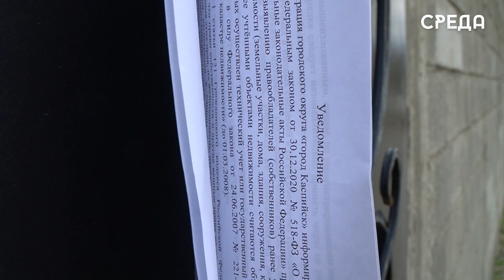В Каспийске прошли рейдовые мероприятия по выявлению незарегистрированных жилищных объектов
26 октября финансовое управление администрации Каспийска провел рейд по выявлению незарегистрированных жилищных объектов. Участие в мероприятии приняли и представители муниципального контроля.

Отметим, что представители госструктур также вручили гражданам уведомление о правилах регистрации и ее необходимости для собственников, а тем, кто отказался беседовать с представителями администрации или вообще отсутствовал сообщения, были оставлены у ворот.